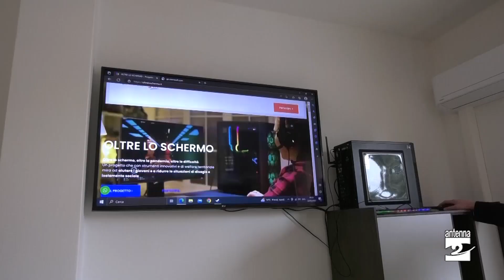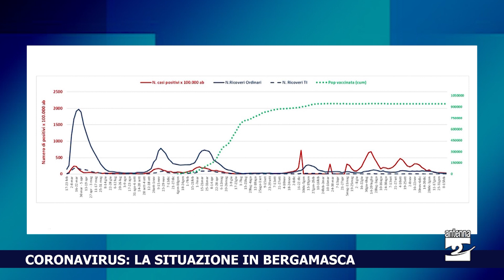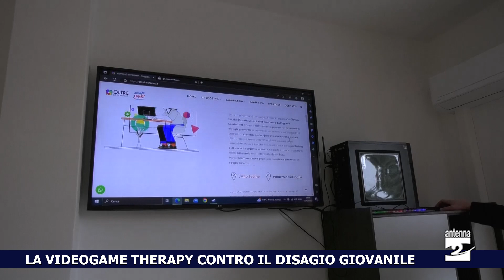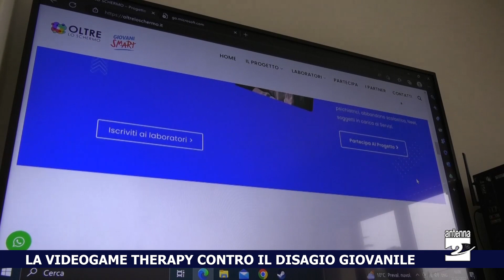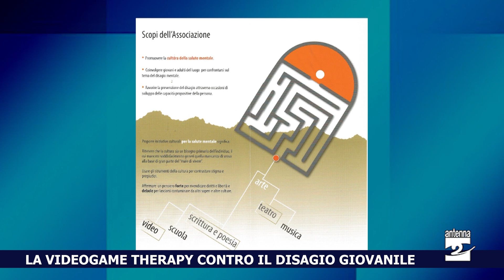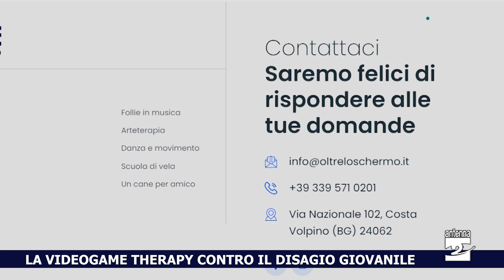Antenna 2 Tg 23 02 2023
Le notizie:
Ponteranica. Con lo scooter in una scarpata, grave un uomo di 72 anni. Autostrada A4. Incidente nella zona di Grumello: furgone fuori strada, ferito il conducente.
Prime risposte al problema della carenza di medici nei comuni di Gandellino, Gromo, Valbondione e Valgoglio: disponibilità di due medici e infermiere di famiglia.
Castione. Arriva un nuovo medico per i cittadini rimasti senza. Alzano. La memoria dei giorni del Covid in una fontana. Nel fine settimana la presentazione del progetto.
Coronavirus. Leggero calo dei contagi in provincia di Bergamo.
Alto Sebino. Partito il progetto “Oltre lo schermo”: la videogame therapy contro il disagio giovanile.
Gazzaniga. Serata dedicata a sport e comportamenti a rischio nei ragazzi. Parre. Sabato 25 febbraio la prima edizione del Fluo party.